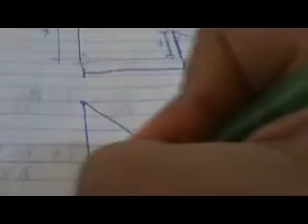Geometria Plana 4 mpeg4